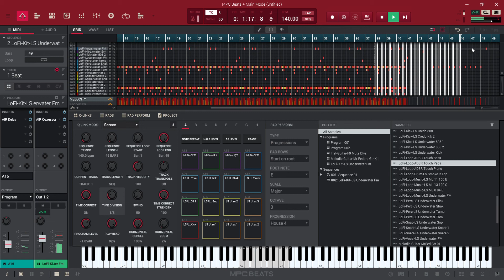FLOATING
This an original beat I made using the MPC Beats software.